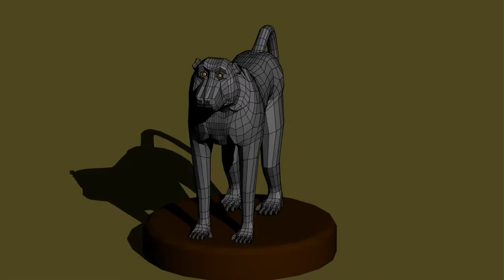Baboon wireframe Model Turntable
Modeled in Maya.